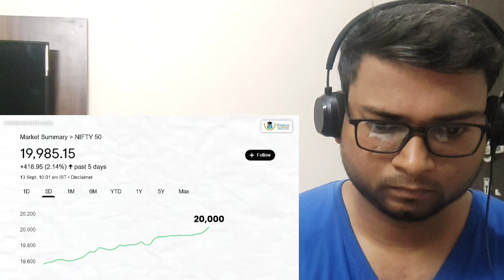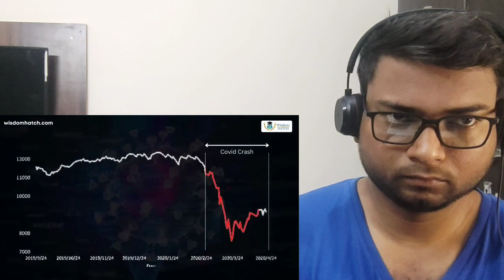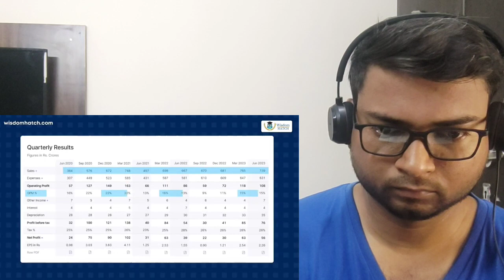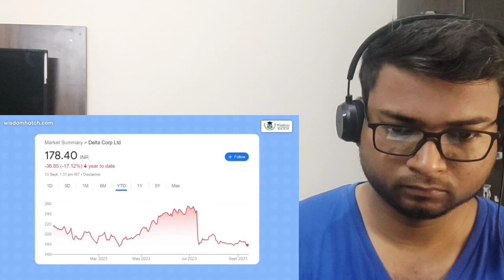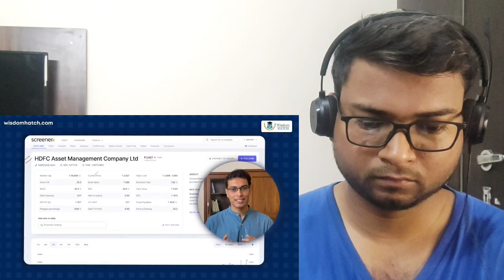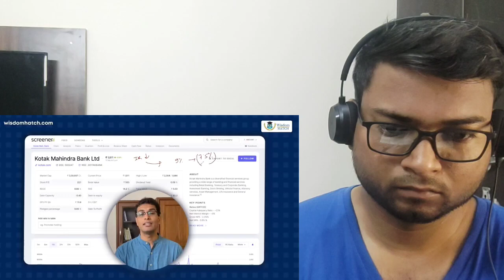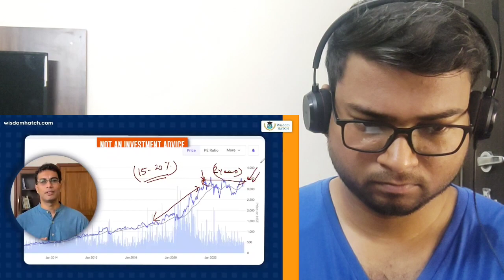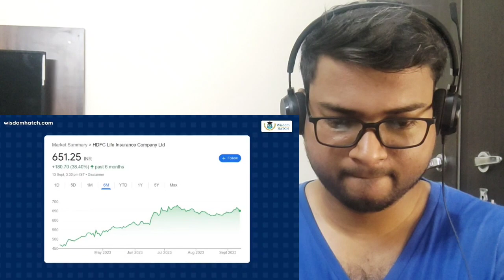Why I have these 10 Low Risk Stocks in my portfolio | LITTLE UNDERRATED